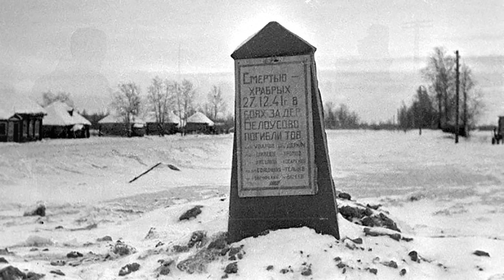Эх, дороги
Советская песня, написанная Анатолием Новиковым на стихи Льва Ошанина в 1945 году. Исполняет Георгий Абрамов. Использование аудио и фотоматериалов осуществляется на основании Статьи 1274 ГК РФ «Свободное использование произведения в информационных, научных, учебных или культурных целях».